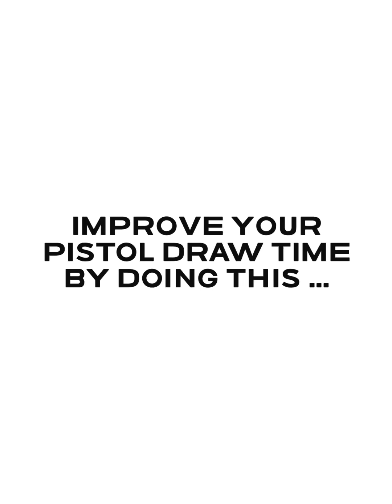Full Video: Do this to improve your pistol draw time and accuracy.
00:00 Start
00:22 Explanation
00:44 Universal Rail Adapter
01:21 Par Timer
01:37 First Drill
02:08 Draw Technique
03:13 Defensive Accuracy
03:47 First Drill Explanation
05:33 Drill Two Explanation
08:14 Summary

Two drills using the MantisX X2, X3, or X10 that will help you improve your pistol draw time and accuracy.

Here’s the key you have to focus on one at a time!

Set your par time to whatever you’re comfortable with, for example 1.3 seconds,  and focus only about how fast you can draw and present to the target, don’t worry about your stability or accuracy at this point in time.

In the second drill set your par time to something more, let’s say double 1.3 seconds to 2.6 seconds.

Try to maximize all the time that you allow yourself - the closer to 2.6 seconds that you get the more focused you become.

Draw the pistol and get to full presentation while holding the trigger at the breaking point (the wall) Make sure you get your sight picture and alignment before you break the trigger and when you break the trigger, your time should be as close to 2.6 seconds as possible. Keep doing this until you are in the 90th percentile (or any other goal you choose for yourself) consistently.

After both drills are done to your satisfaction, complete a few draws without focusing on anything, you’ll find that your speed and accuracy will improve.